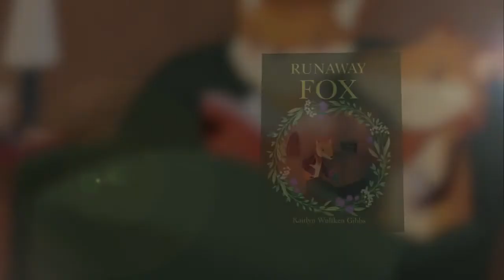Runaway Fox by Kaitlyn Wulfken Gibbs